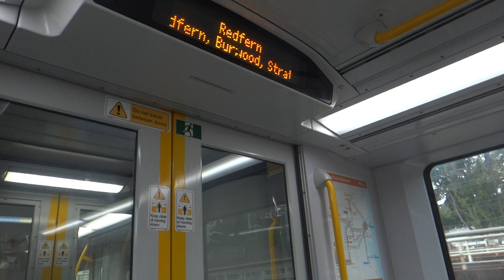Sydney Trains A-Set (Waratah) - Central to Redfern (T1 North Shore & Western Line, Day)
The latest generation of electric multiple units to be introduced on the Sydney Trains (formerly Cityrail) network and can be found throughout the urban railway lines.

The trains were delivered under a joint partnership between Downer Rail and Hitachi, the latter supplying the propulsion system. The A-Sets were partly built in China, and then shipped to  Cardiff in Australia.